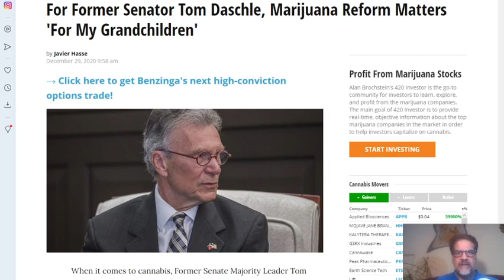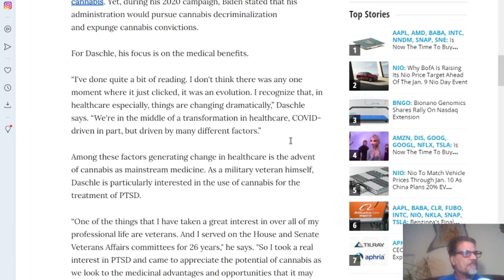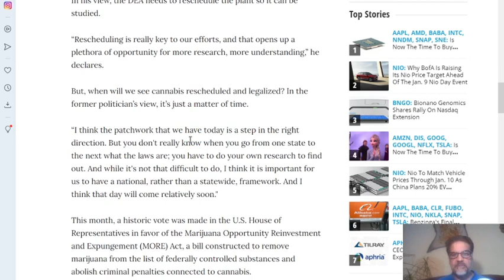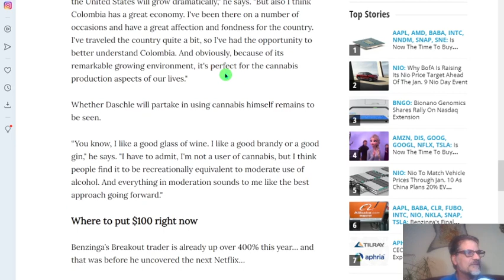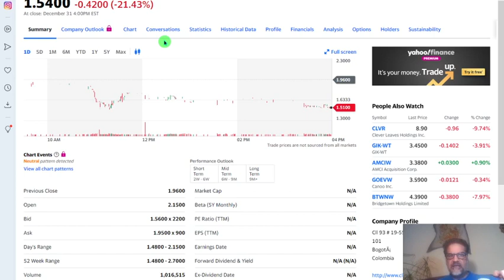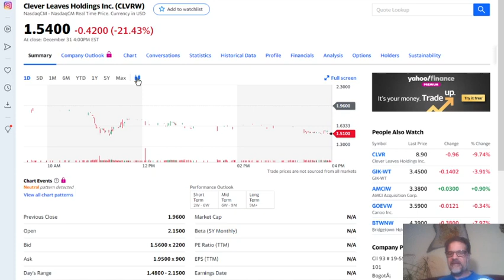Clever Leaves CLVR UPDATE, Why is it Going Down???????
Clever Leaves is a multi-national cannabis company with a mission to operate in compliance with federal and state laws and with an emphasis on ecologically sustainable, large-scale cultivation and pharmaceutical-grade processing as the cornerstones of its global cannabis business. With operations and investments in the United States, Canada, Colombia, Germany and Portugal, Clever Leaves has created an effective distribution network and global footprint, with a foundation built upon capital efficiency and rapid growth. Clever Leaves aims to be one of the industry’s leading global cannabis companies recognized for its principles, people, and performance while fostering a healthier global community

A new merger is going to happen (rumors).  This time Indonesian e-commerce start-up is said to be in talks with SPAC backed by Peter Thiel and Richard Li.